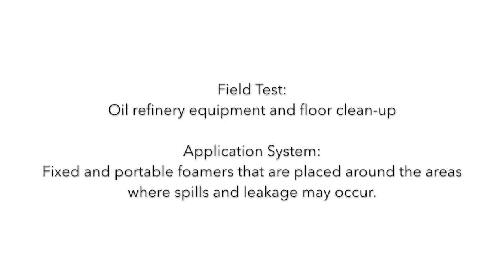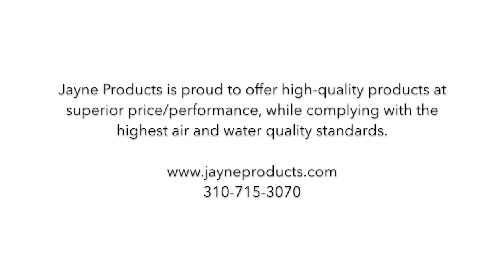JPX Refinery Decontamination Chemical Cleaner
JPX is a powerful water-based and non-hazardous product specially designed to be used in column, exchanger, reboiler and vessel clean up, general maintenance, and turnaround applications in oil refineries.